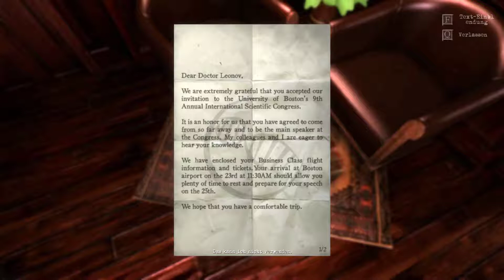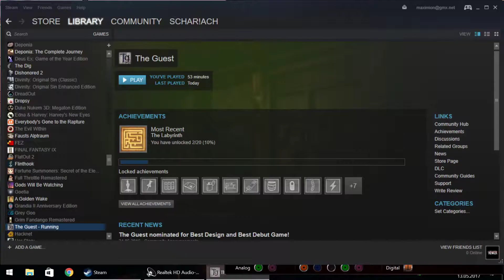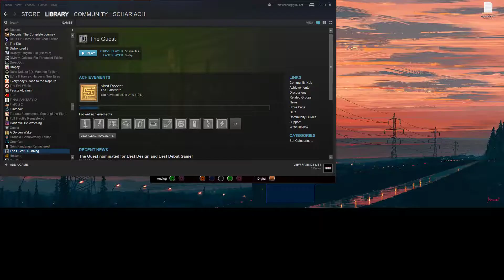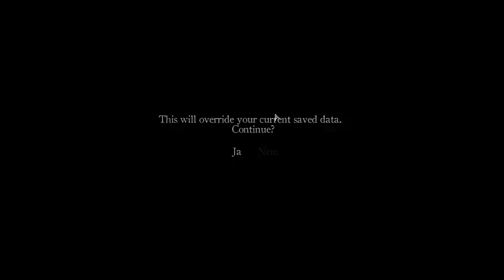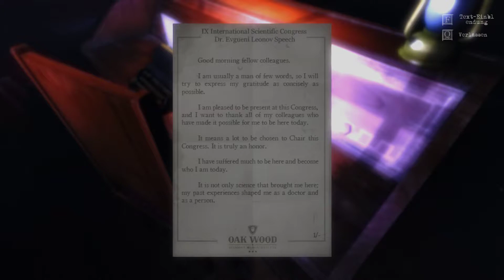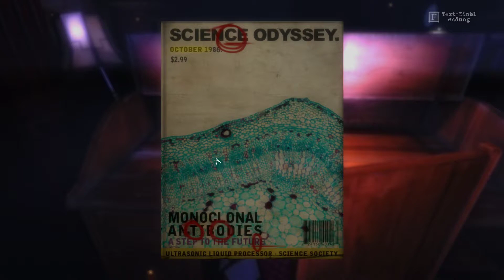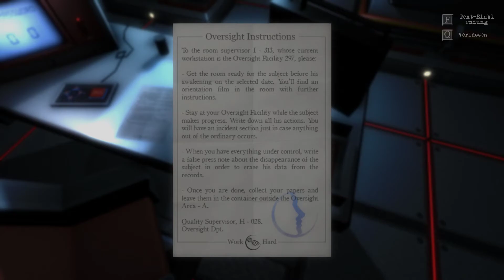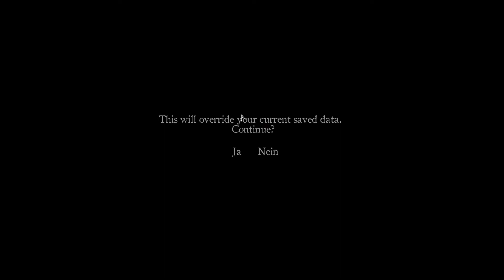The guest [02] - Zimmerservice?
In „The guest“ spielen wir einen Tabletten schluckenden Wissenschaftler, der im Rahmen eines Kongresses offensichtlich nicht in einem Hotel, sondern in einem Escape-the-room-Spiel eingecheckt hat.

Da wir aber schlau sind, wird es uns nicht schwer fallen, aus der Falle zu entkommen. Oder?